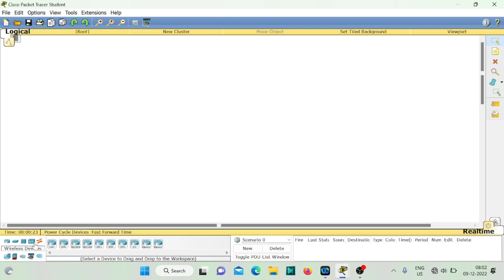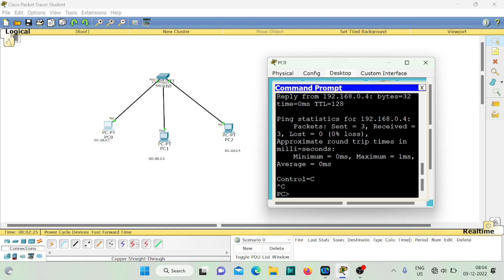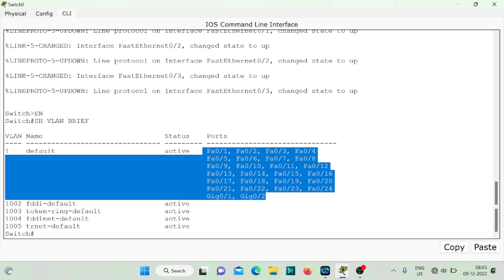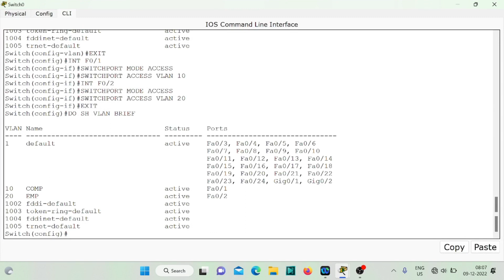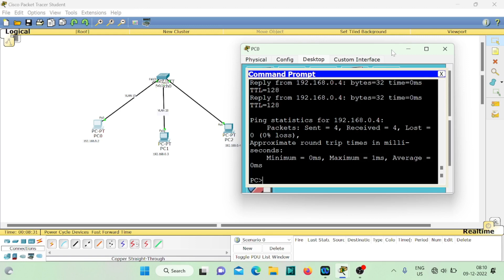SWITCH VLAN CONFIGURATION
A virtual LAN (VLAN) is a logical overlay network that groups together a subset of devices that share a physical LAN, isolating the traffic for each group.

A LAN is a group of computers or other devices in the same place -- e.g., the same building or campus -- that share the same physical network. A LAN is usually associated with an Ethernet (Layer 2) broadcast domain, which is the set of network devices an Ethernet broadcast packet can reach.

Computers on the LAN connect to the same network switch, either directly or through wireless access points (APs) connected to the same switch. Computers can also connect to one of a set of interconnected switches, such as a set of access switches that all connect up to a backbone switch. Once traffic crosses a router and engages Layer 3 (IP-related) functions, it is not considered to be on the same LAN, even if everything stays in the same building or floor. As a result, a location could have many interconnected LANs.

A VLAN, like the LAN it sits atop, operates at Layer 2 of the network, the Ethernet level. VLANs partition a single switched network into a set of overlaid virtual networks that can meet different functional and security requirements. This partitioning avoids the need to have multiple, distinct physical networks for different use cases.